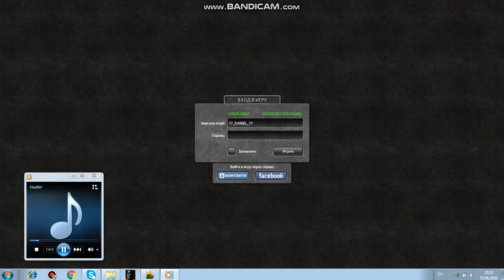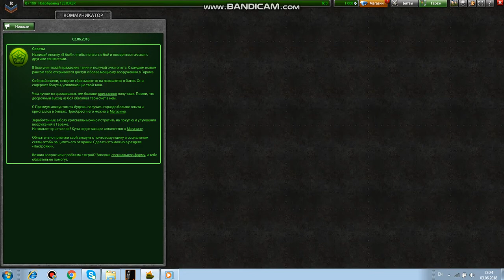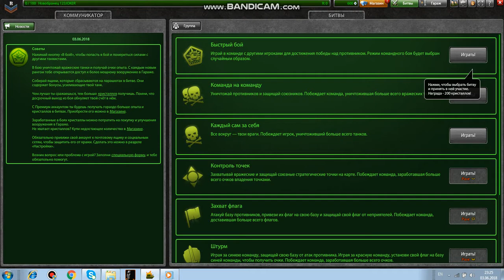XAXUM EM NOR BACVAC TANI ONLINE